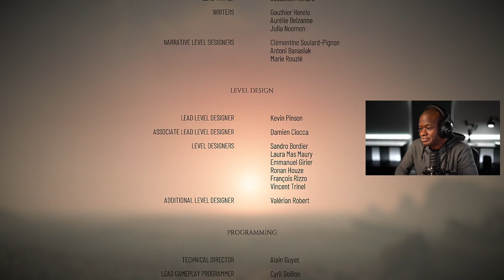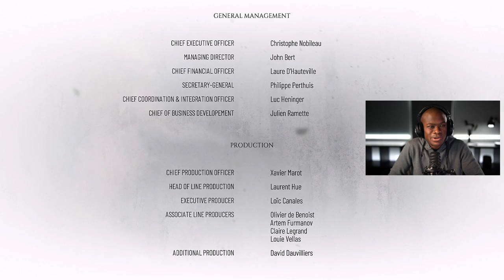ENDING - A Plague Tale: Requiem